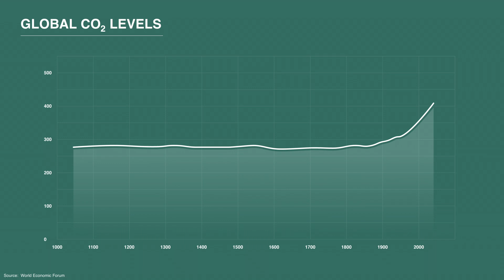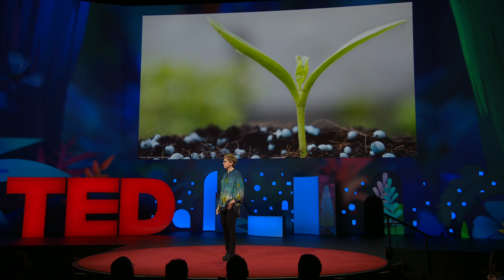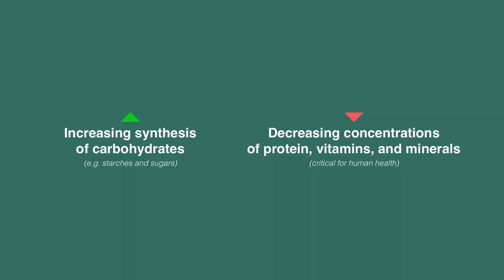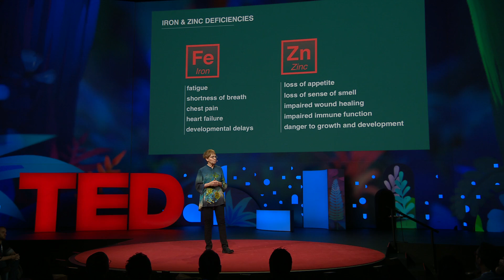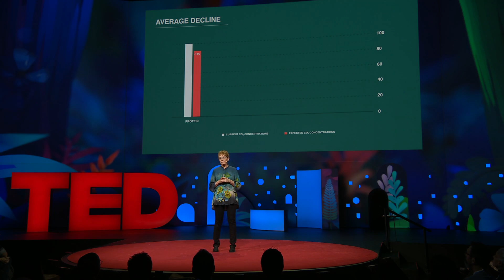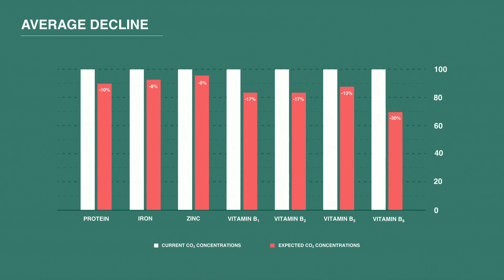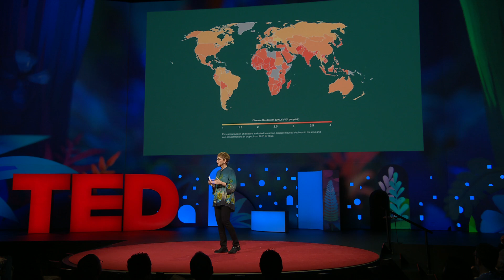How climate change could make our food less nutritious | Kristie Ebi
to get our entire library of TED Talks, subtitles, translations, personalized Talk recommendations and more.

Rising carbon levels in the atmosphere can make plants grow faster, but there's another hidden consequence: they rob plants of the nutrients and vitamins we need to survive. In a talk about global food security, epidemiologist Kristie Ebi explores the potentially massive health consequences of this growing nutrition crisis -- and explores the steps we can take to ensure all people have access to safe, healthy food.